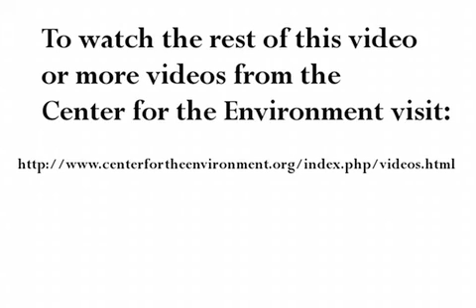Lester Brown speaks about Plan B 3.0 at the Center for the Environment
Lester Brown

Lester Brown, founder of Worldwatch Institute and current founder and president of Earth Policy Institute, was called "one of the world's most influential thinkers" by the Washington Post.

Brown began his agricultural career growing tomatoes in southern New Jersey during high school and college. After earning a degree in agricultural science from Rutgers University in 1955, he lived six months in rural India where he learned about the food/population issue.  He joined the U.S. Department of Agriculture's Foreign Agricultural Service in 1959.

In 1974 Brown founded Worldwatch Institute, the first research institute devoted to the analysis of global environmental issues. He has authored or co-authored 50 books, and his works have been translated into 40 languages.

He founded the Earth Policy Institute in 2001 to provide "a vision and a road map for achieving an environmentally sustainable economy," according to his biography. The same year he published Eco-Economy: Building an Economy for the Earth, which the renowned E. O. Wilson called "an instant classic."